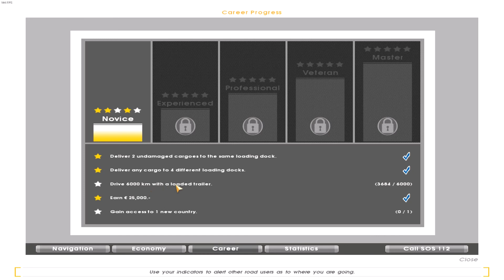YAKIT TAŞIYORUZ//EURO TRUCK SİMULATOR#6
Euro Truck Simulator'a kaldığımız yerden devam ediyoruz.Umarım izlerken zevk alırsınız.İyi seyirler.

Sistem ve Ekipmanlarım:

Ana Kart:ASROCK H310CM-HDV
Ekran Kartı:SAPPHIRE PULSE RADEON RX 570 ITX
SSD-1:HP S700 1 TB
SSD-2:PİONEER APS-SL3N 240GB
HDD:SEAGATE BARRACUDA 1TB 7200
Ram:ADATA 8GB 3200MHZ
İşlemci:INTEL CORE i3-9100F 3.60GH
Güç Kaynağı:AERO COOL VX PLUS 500
Kasa:AERO COOL RGB FLOW MİD TOWER CASE-SİYAH
Monitör:ASUS VG248 SERİES
Mouse:LOGİTECH G300S
Klavye:RAMPAGE KB-R34
Kulaklık:APPLE-IPHONE KULAKLIK
Hoparlör:LOGİTECH Z150 2.0 MULTİMEDYA-SİYAH
Direksiyon:LOGİTECH G920+SHİFTER